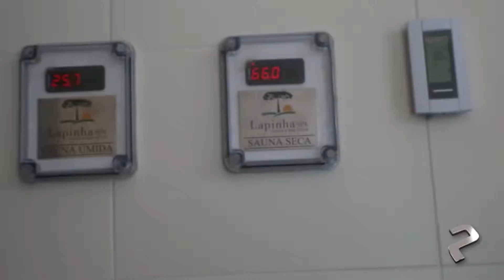Lapinha Spa, O Melhor Spa Médico do Brasil - Insert Primeira Classe